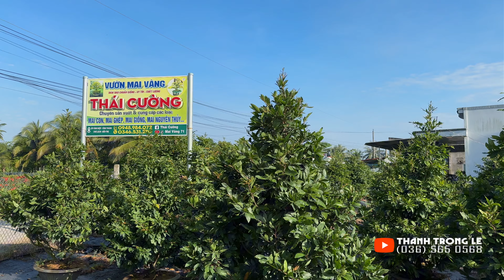THÁI CƯỜNG Giao Lưu Mai Vàng Giá Rẻ, Mai Tàng Thông Đẹp Siêu Nụ Chơi Tết • THÀNH TRỌNG LÊ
THÀNH TRỌNG LÊ chuyên quay quảng cáo giới thiệu mai vàng, hoa giấy, cây cảnh các loại...

© Bản quyền thuộc về THÀNH TRỌNG LÊ